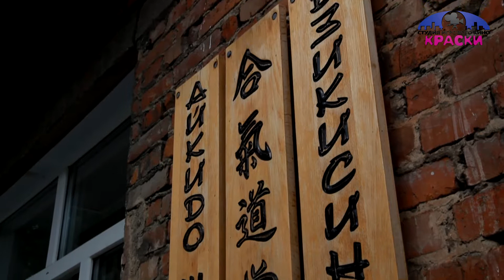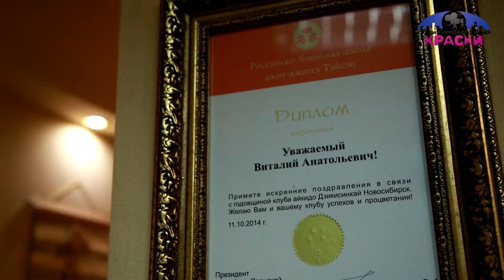АКТЕРСКОЕ VS БОЕВОЕ искусство: КАК ВЛАДЕТЬ ЭМОЦИЯМИ?💥 Как снимали кино фильм "Остров исправления"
Как актеру владеть эмоциями? Сегодня Кристина и Алина оказались в интересной локации фильма Накартошку - школа Айкидо Дзикисинкай. Наши ведущие поговорили с руководителем сибирского отделения школы Айкидо Виталием Корневым и узнали, что общего между актерским и боевым искусством.
Актеры фильма Накартошку сами выполняют все трюки в фильме, потому что они не сложные и не представляют опасности для жизни. Премьера фильма Накартошку будет в феврале 2018 года. Следи за нашими видеоблогами, чтобы узнать, как снимается кино и что происходит за кулисами!

Филиалы в г. Новосибирск:
Левый берег - Костычева, 14
Академгородок - Лыкова, 11